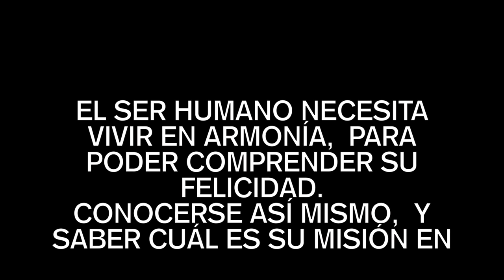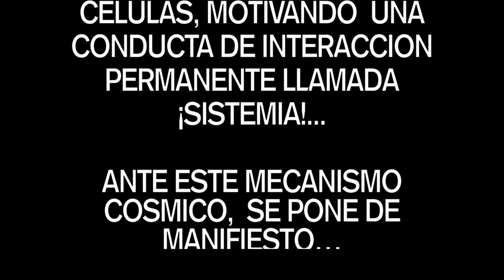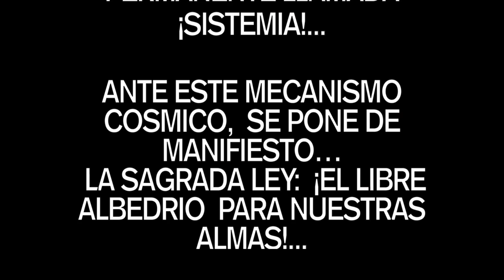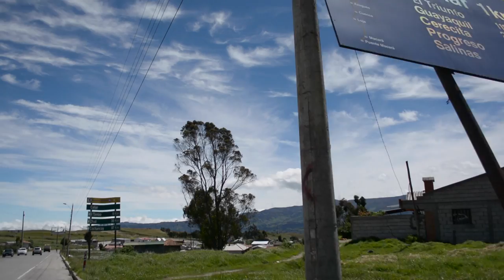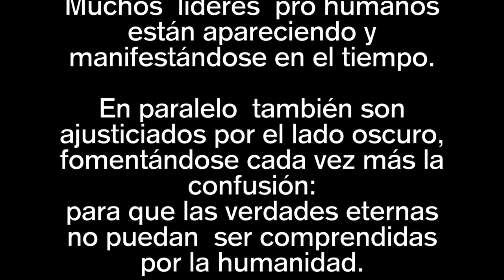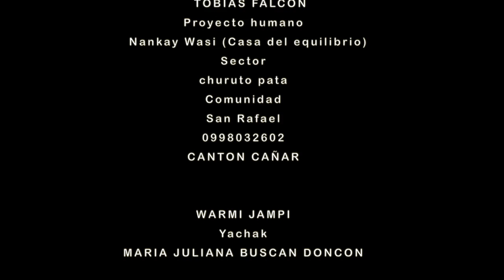INFORMACION CONSCIENTE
SON ORDENES PARA NUESTRO UNIVERSO, INSTALADAS EN LA MEMORIA DE NUESTROS CORAZONES, LAS CUALES INFLUYEN EN LA INTELIGENCIA MITOCONDRIAL DE NUESTRAS CELULAS, MOTIVANDO  UNA CONDUCTA DE INTERACCION  PERMANENTE LLAMADA ¡SISTEMIA!...

ANTE ESTE MECANISMO COSMICO,  SE PONE DE MANIFIESTO…
LA SAGRADA LEY:  ¡EL LIBRE ALBEDRIO  PARA NUESTRAS ALMAS!...